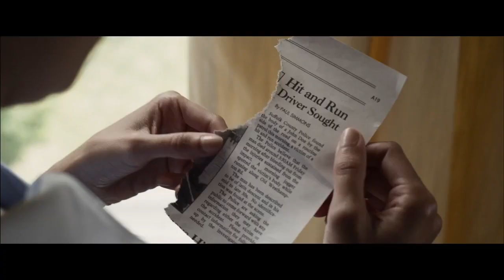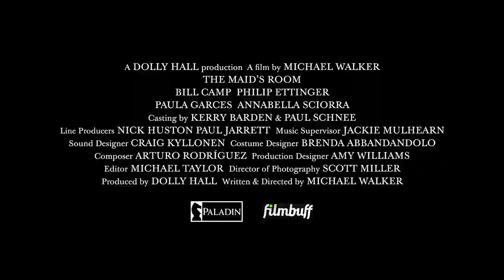The Maid's Room Official Trailer (2014) HD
The Maid's Room Official Trailer directed by Michael Walker and starring Paula Garcés, Annabella Sciorra, Bill Camp.

A live-in maid begins to suspect her wealthy employers' son has committed a terrible crime in this haunting psychological thriller that explores the relationships among power, wealth, and fear.

Release Date: 14 August 2014
Director: Michael Walker
Cast: Paula Garcés, Annabella Sciorra, Bill Camp
Genre: Thriller
Country: USA
Distribution: Filmbuff